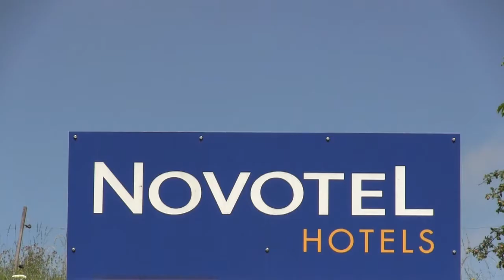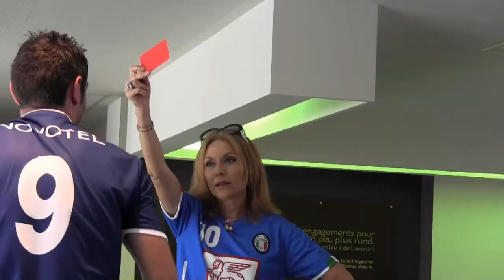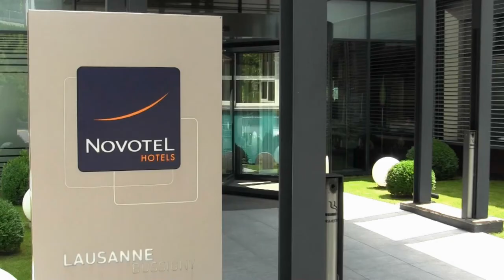La Coupe du Monde s'invite au Novotel Lausanne Bussigny